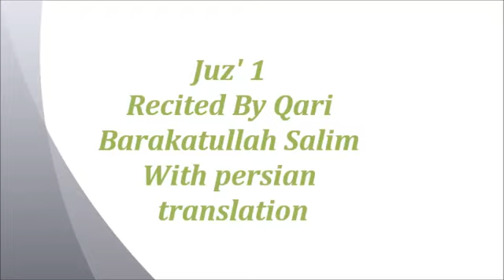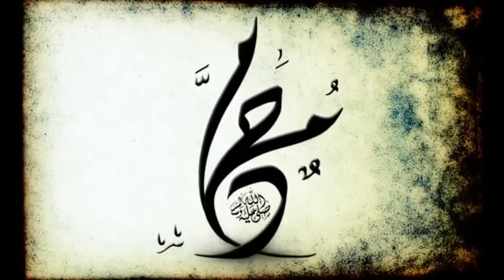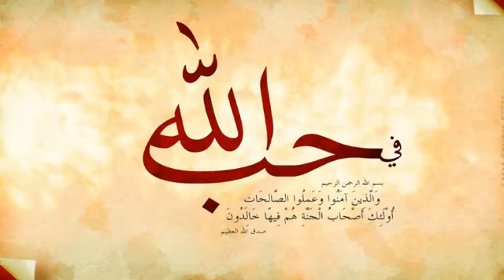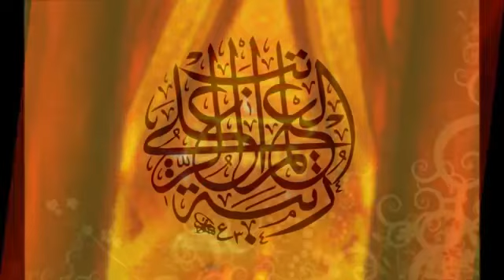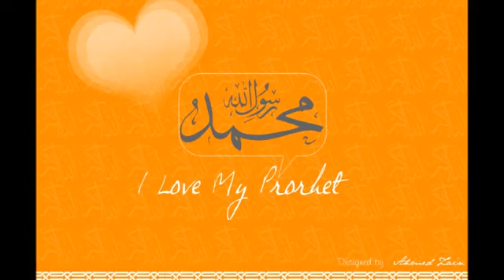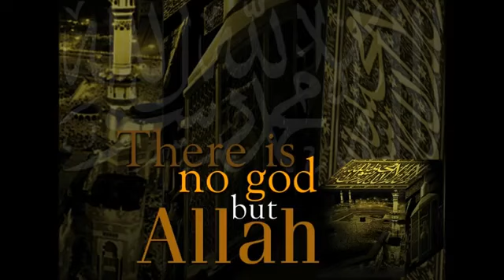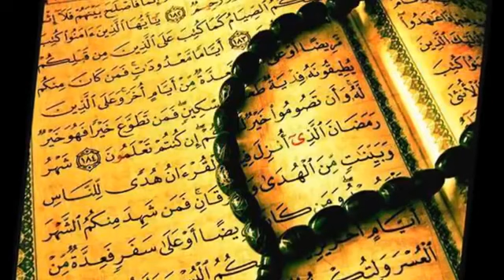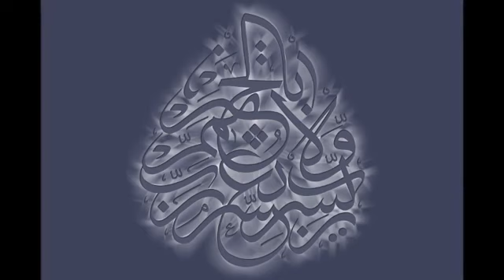قرآن کریم با ترجمه فارسی و دري، جزء اول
بشنويد و براي ديگران هم شير كنيد تا بشنوند صدقه جاريه أست